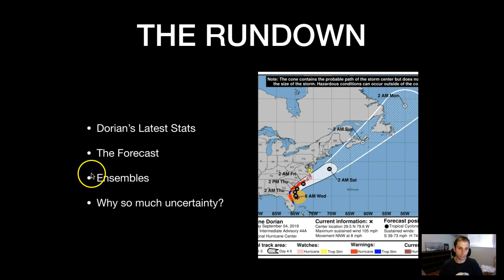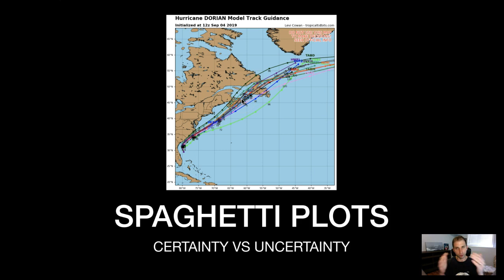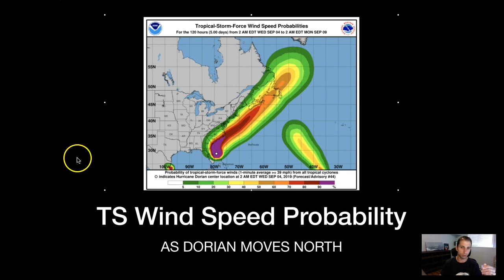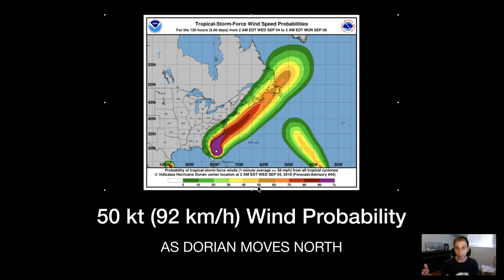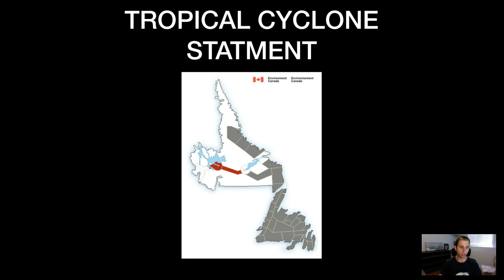Hurricane Dorian Vlog (9/4/19)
Here's a short-ish vlog about Hurricane Dorian and the potential impacts to Atlantic Canada this coming weekend... much uncertainty still remains this morning!